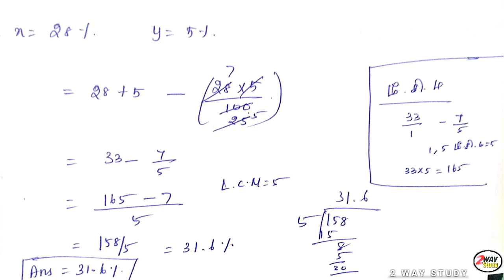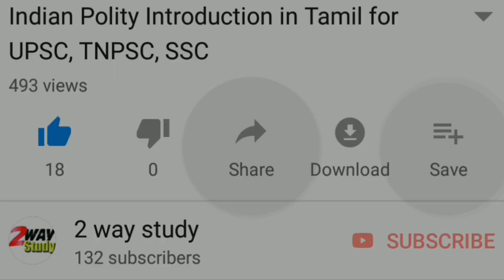தள்ளுபடி, லாபம், நட்டம்- தேர்வில் கேட்கப்பட்ட முக்கியமான கேள்விகள் # Maths- Discount, Profit & Loss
தள்ளுபடி, லாபம், நட்டம்- தேர்வில் கேட்கப்பட்ட முக்கியமான கேள்விகள் #

 Maths- Discount, Profit & Loss

TET TNPSC ssc # RRB# SI